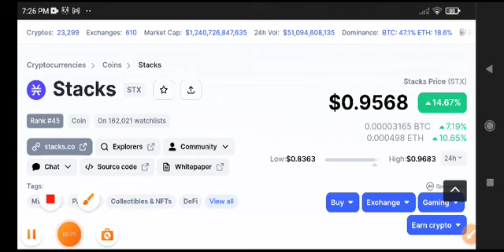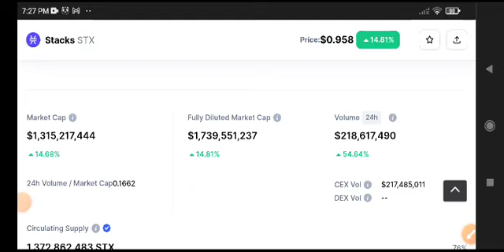Stacks Price Prediction! STX Coin News Today! Crypto News